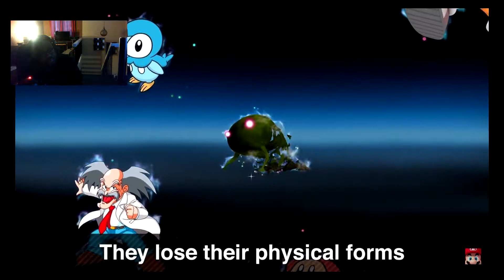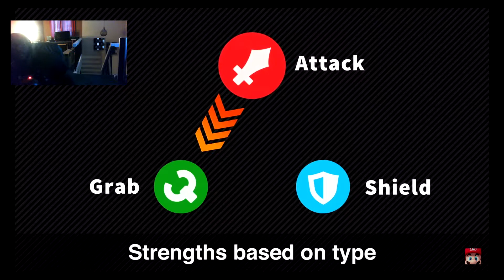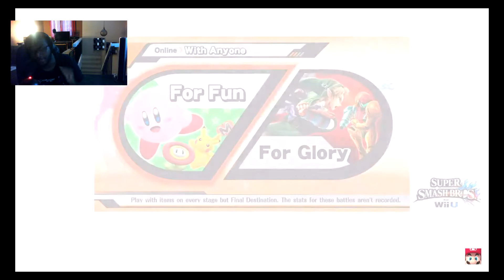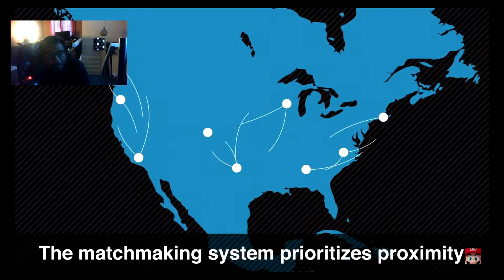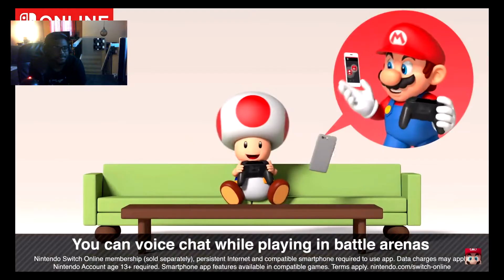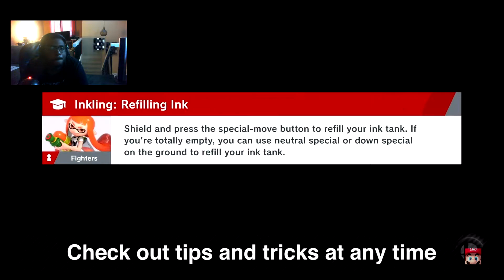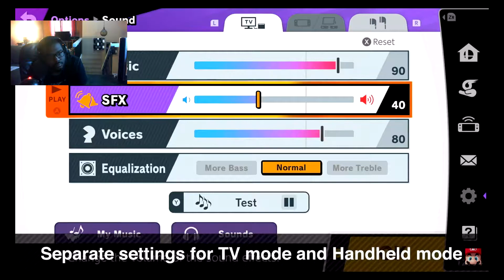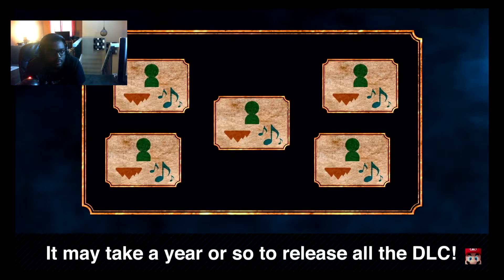Super Smash Bros. Ultimate Direct 11.1.2018 LIVE REACTIONS WITH FACECAM!!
Time to fail no nut november.
Want more of me? Click one of these guys to see what I'm up too!

---Comedy Sketch!---

---Social Sites---